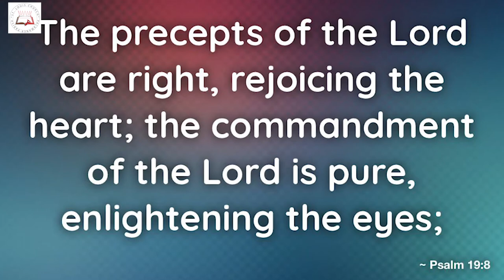Daily Readings| Eroju devuni vagdanam| 16 Jan 2021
First reading: Ms. Nikhila
Gospel: Mr. Yesuraj